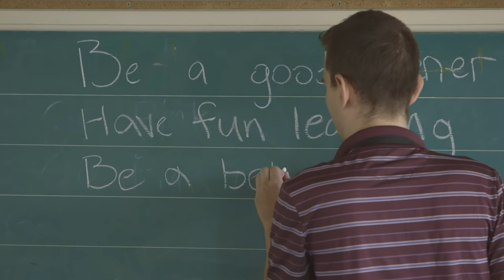The Andy Roddick Foundation Film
The Andy Roddick Foundation enriches the lives of children outside the classroom—children who feel left out and forgotten. Because the Andy Roddick Foundation believes discover their passion, it makes them happy.Give every child every chance